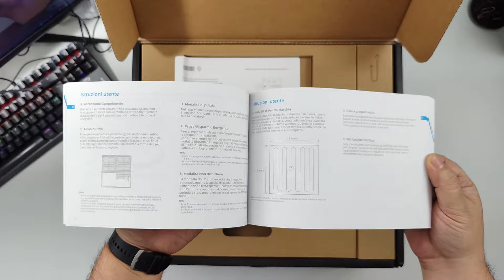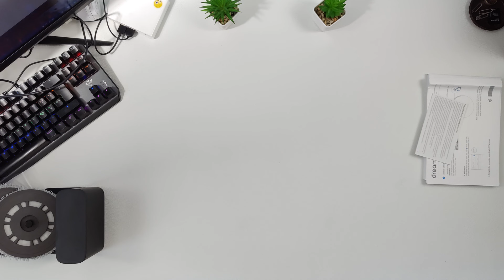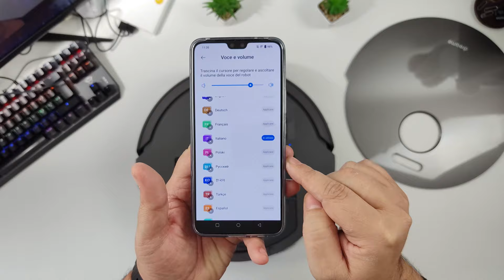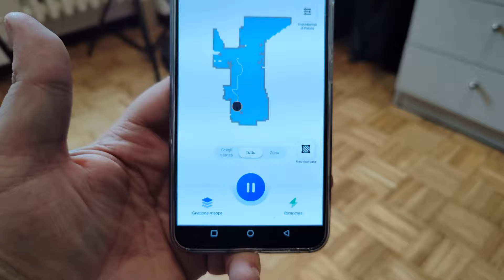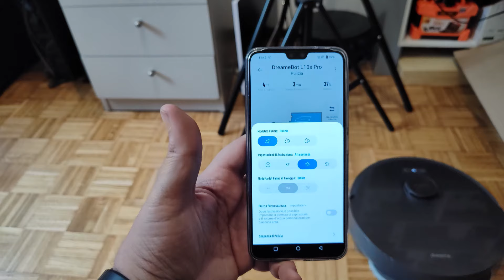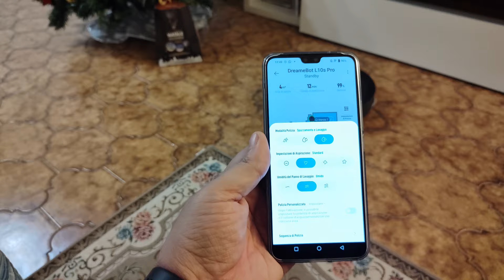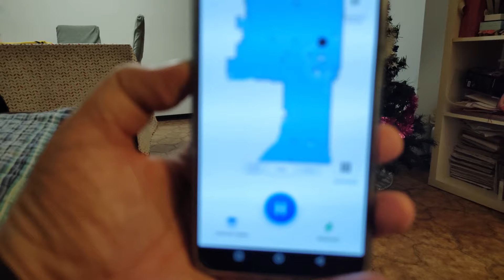DreameBot L10s Pro Recensione: Pulizia di Qualità al giusto Prezzo (e senza sforzo)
Volete un Top Lavapavimenti senza l'ingombro della stazione di svuotamento che vi consente anche di risparmiare soldi oltre che spazio? DreameBot L10s Pro è La Risposta: uno dei migliori prodotti di questo tipo al momento sul mercato, dotato dei Moci Rotanti per una pulizia profonda, oltre che alla capacità di evitare gli ostacoli, con una mappatura precisa, anche multipiano!

👉 Compra su Amazon

VOLUME ROKERRRRRR!

UAKATAAAAAAAAAA!